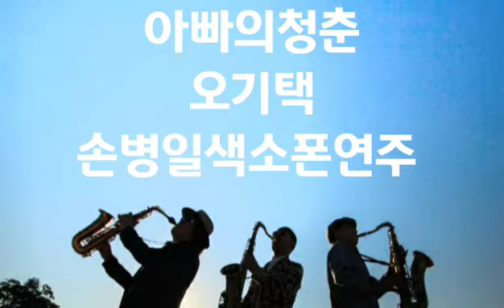아빠의청춘 트롯맨손병일테너색소폰연주